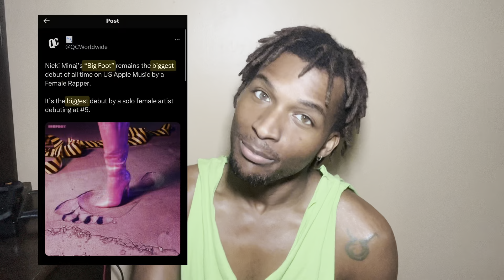Nicki Minaj: The Saving Grace in Boring Female Rap!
Bored by repetitive, mundane female rap? Fear not! Nicki Minaj swoops in like a vibrant superheroine, saving the genre with her fierce rhymes, infectious beats, and unmatched charisma. NO OTHER FEMALE RAPPER feeds the genre like her and this video proves exactly that 🤷🏾‍♂️

I have no intent of claiming this music or video as my own, I am simply reacting to this video and completely transforming it by adding my own constructive feedback and commentary.

Cam.Deion

Kambi Natural Touch